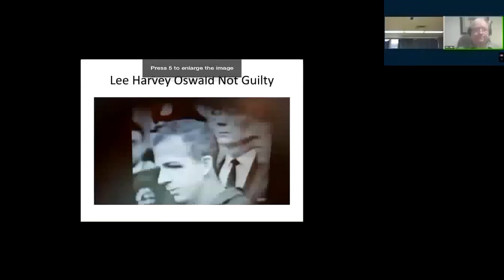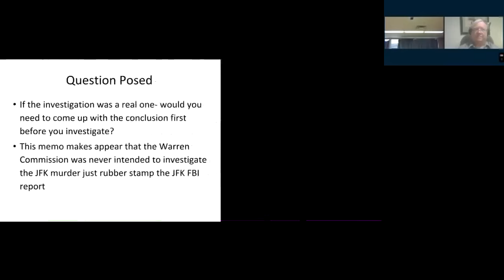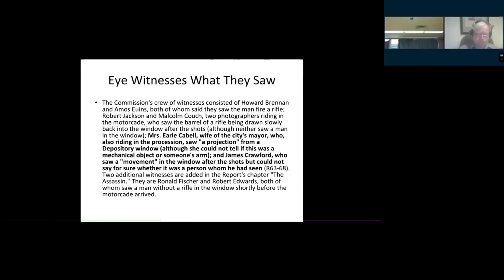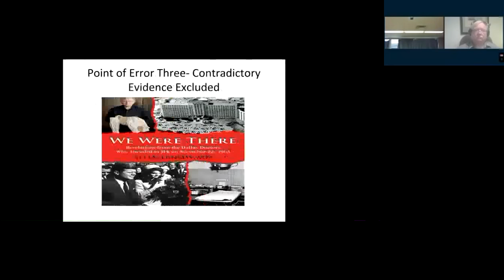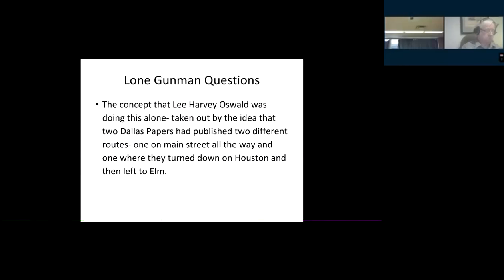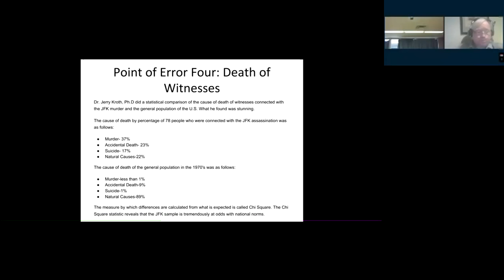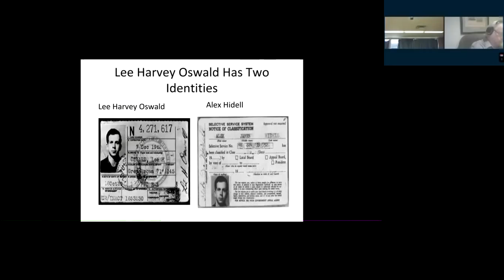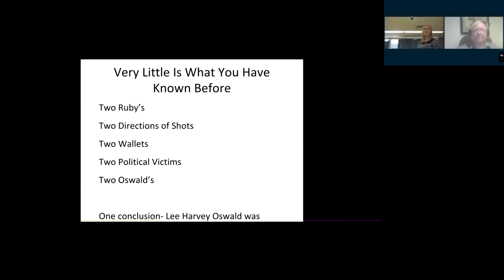Oswald Moot Court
H B Beal High School London, Ontario, Canada v Del Valle High School

Oswald Moot Court- Was This a Conspiracy- You Decide?